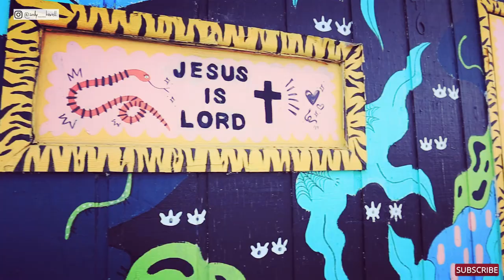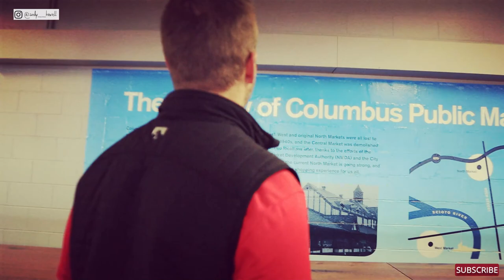Why Live in Columbus Ohio | Why We Came & Why We Stayed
Are you curious about Columbus? After hitting many of the Top Places to Live in type of lists over the last 5 years the secret is out!

📱 I have so many people contacting me who are moving to Columbus, Ohio and my family LOVES it here! If you are considering relocating to the Central Ohio area, reach out I would love to make that relocation much easier for you.

After growing up in Central Ohio, the natural progression is to move to Columbus, but this was a very different town in the early 2000s. After surviving the Great Recession, Columbus has been on an absolute tear. While the recession was rough, we tended to fare better than many other cities partially due to the diverse amount of employers in the area. That, along with a focus on redevelopment of areas close to Downtown, population growth and the relatively cheap cost of living have helped buoy the Central Ohio area.

It doesn't seem that long ago in 2009 when residents were stoked to get Yuengling Lager to the area. Fast forward a short decade and today we have over 50 local breweries and our own "Ale Trail". That is just one of the fantastic changes.

Leaving for ten years, I left more or less a cow town and returned to a City bustling with boutique shops, coffee houses and restaurants, a renewed focus on fitness and somehow it seemed sunnier. In fact, it was such a cool city that we decided to stay.